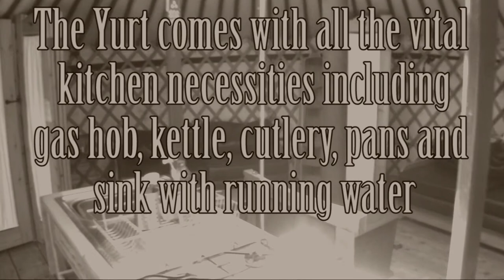Large Yurt Pembrokeshire Tir Bach Farm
A quick tour around our large Mongolian painted yurt at Tir Bach Farm campsite Pembrokeshire, Bit of a twist with the old style 8mm film,  hope you enjoy.